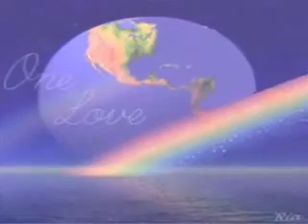Homosexuality a Mystery of GOD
Homosexuality is one of the mysteries of the Creator. Though there is scriptural references that calls it an abomination and a sin it is still one that GOD has allowed to remain upon the earth. As such, we non-homosexuals must remember that we are to depart from the judging of one another and remember that we are to love one another and that includes your homosexual neighbor. The commandments given to Enoch, Moses and Christ Yeshu are to be obeyed by all regardless of your sexual orientation.

For all relationships be they heterosexual or homosexual remember that it is not about the sex but the love for GOD is Love and thy shalt not debase love.

Blessings to you in your journey through life,
Rev. Mel Smith

**If you are able and would like to make a gift to the Ancient Word Series please do so